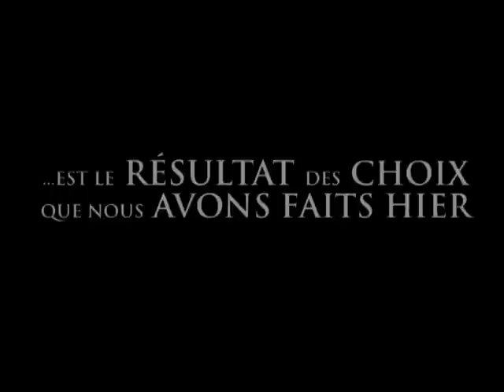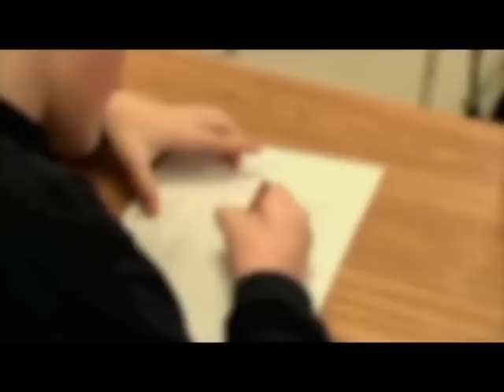Ligne directe 20 sept 2012 L'idolâtrie (partie 2)